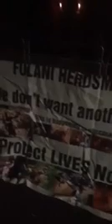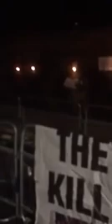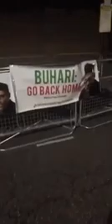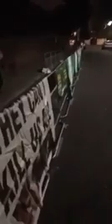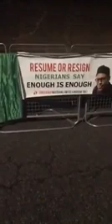ResumeOrResign Protest In London